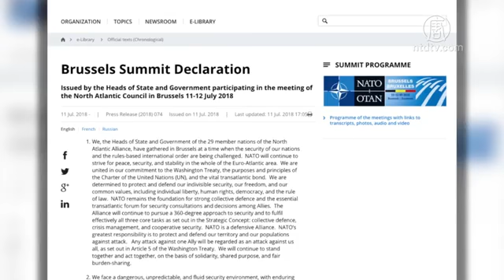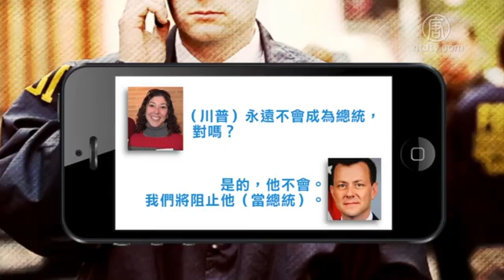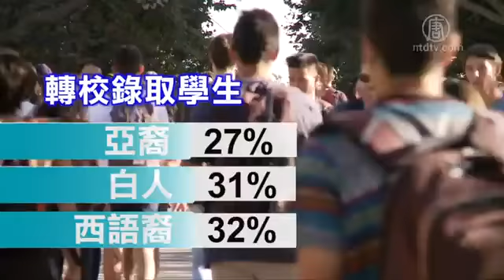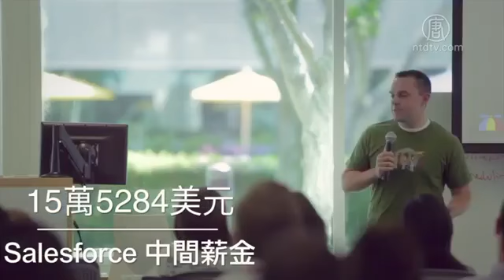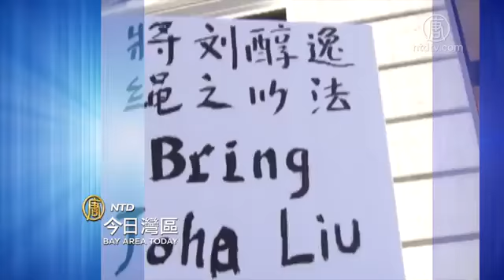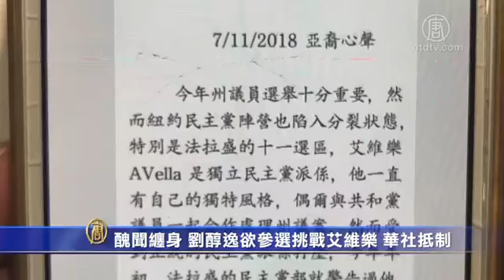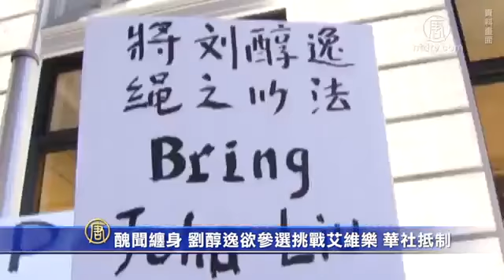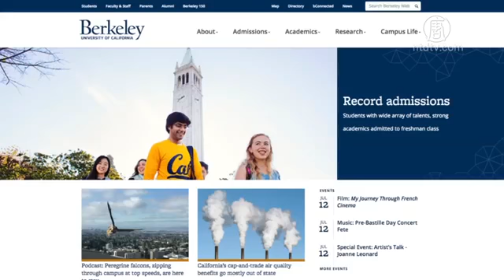【今日灣區】7月12日完整版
1、FBI「短訊門」主角公開聽證 國會激烈過招
2、灣區保守團體支持總統大法官提名
3、加大今秋新生36%為亞裔 轉學生增長多
4、譴中共「欺騙」 美議員支持川普對華加征關稅